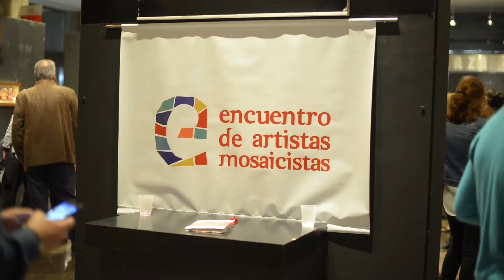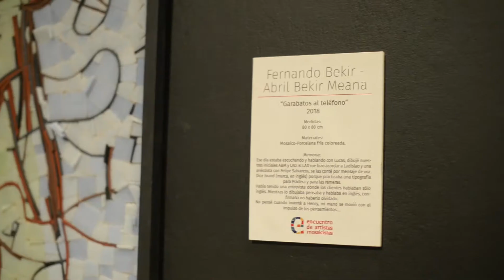Encuentro de Artistas Mosaicistas 2018 Teatro Argentino La Plata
Encuentro de Artistas Mosaicistas es una exposición que tiene como objetivo reunir 22 artistas argentinos; referentes del Mosaico artístico contemporáneo.
El Mosaico es un lenguaje pictórico que se elabora con pequeñas piezas de piedra, cerámica o vidrio de diversas formas y colores, llamadas teselas, unidas mediante un aglomerante para formar composiciones decorativas geométricas, figurativas o abstractas
La exposición reúne no solo a los aficionados del Arte Musivo sino también a los respectivos autores para compartir experiencias, técnicas y vivencias.
Fernando Bekir, Lorena Faiad y Paola Jan Juan son los organizadores de la Muestra "Encuentro de Artistas Mosaicistas" este año en su cuarta edición